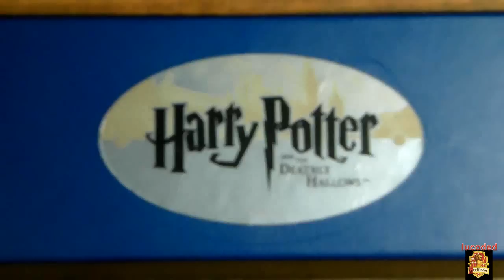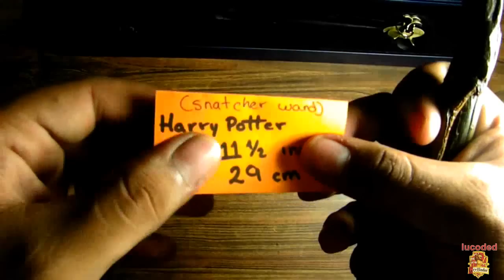snatcher wand - harry potter varita carroñero